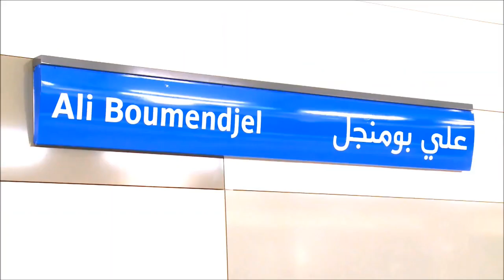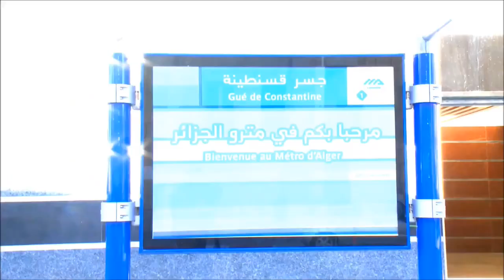😍اروع فيديو ممكن تشوفو عن مترو الجزائر 😍ALGIERS METRO 😍